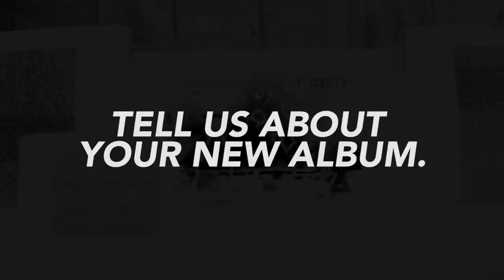San Quinn on meeting Messy Marv, kicking heroin addiction & more (Part 1)